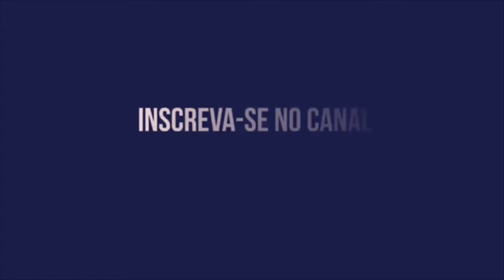URGENTE! LUAN POLLI ESTÁ FORA DO SPORT! E TIME PODE CONTRATAR MAIS UM GOLEIRO!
GOLEIRO LUAN POLLI FAZ ACORDO E DEIXA O SPORT!